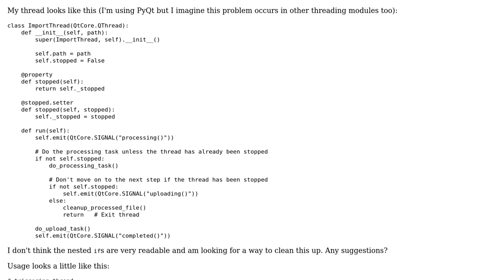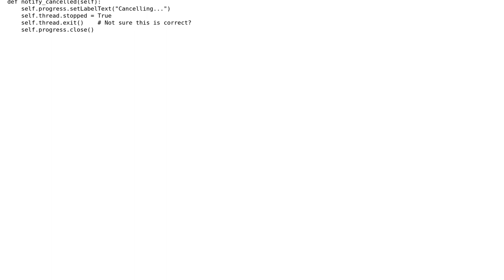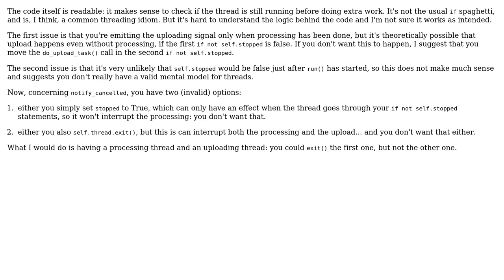Code Review: Uploading an input file to a web server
With thanks & praise to God, and with thanks to the many people who have made this project possible! | Content (except music & images) licensed under CC BY-SA | Music | Images & others | With thanks to user Ross user Quentin Pradet user Jamal and the Stack Exchange Network Trademarks are property of their respective owners. You are responsible for your own actions.